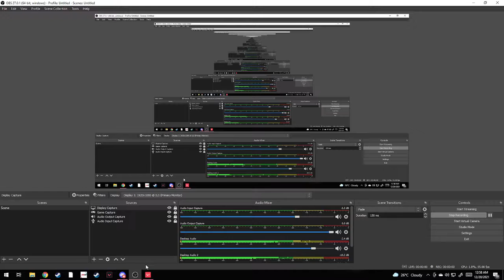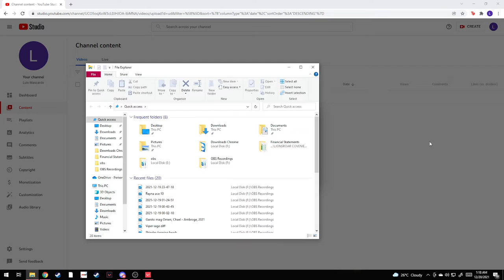Chamber | Split 12/20/21